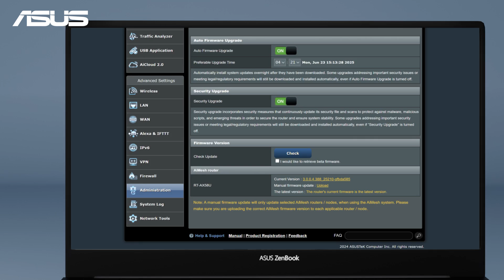How to Improve Your Wi-Fi Signal? | ASUS SUPPORT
Tired of weak Wi-Fi signals, unstable connections, or slow speeds?
This video walks you through simple yet effective ways to improve your wireless network using strategic placement and settings optimization—especially for ASUS routers!

📢 Whether you're using an ASUS router or just want to enhance your home Wi-Fi, these tips will help you get a faster, more stable connection.

More:
[Troubleshooting] iPhone/Android phones are slow to connect to the router wireless (Wi-Fi) network
[Wireless Router] How to check the wired connection speed and network cable specifications for ASUS Wireless router?
[Wireless Router] How to update the firmware of your router to the latest version ?
[Wireless Router] How to reset the router to factory default setting?